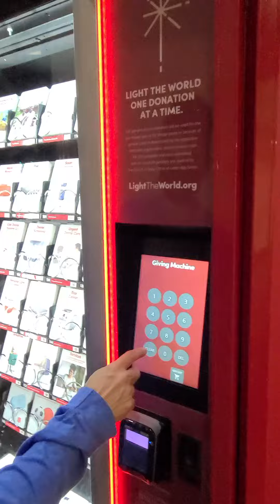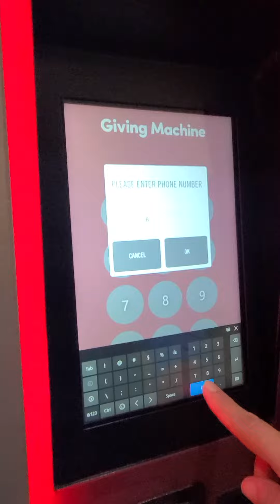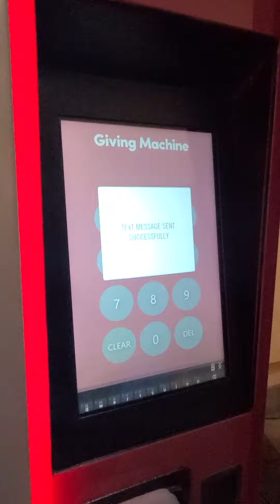pearlridge mall uptown "Light the world vending machine" oahu, hawaii